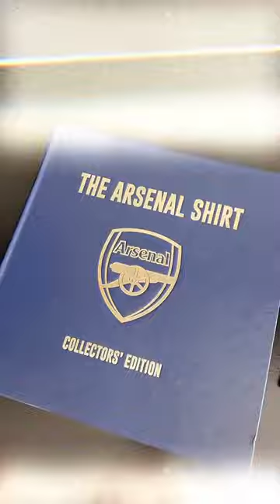Arsenals Bruised Banana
The best of the old school bruised banana Arsenal shirt